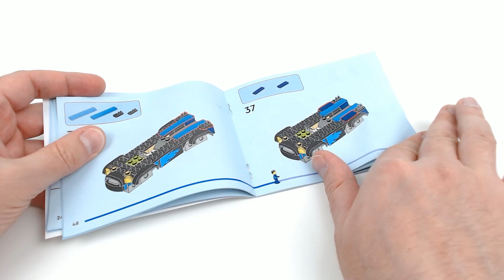LEGO City Racing 60402: Monster Truck (2024) - unboxing and speed build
Unbox and speed build LEGO® City Racing 60402: Monster Truck (2024)

00:00 - presentation
00:24 - unboxing
00:53 - speed building

manufactured by: LEGO®
theme: City
subtheme: Racing
set number: 60402
number of pieces: 148
released: 2024
dimensions (box): 20.5 x 19.1 x 7.3 cm
dimensions W x D x H (set): 13.5 x 10 x 9 cm